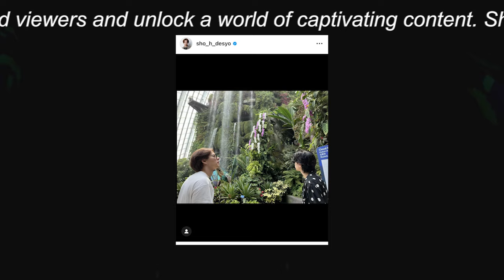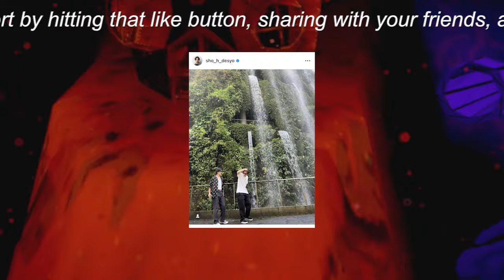【平野紫耀】平野紫耀、神宮寺勇太とのシンガポール旅行を公開！プライベート感溢れる2人の楽しいひととき